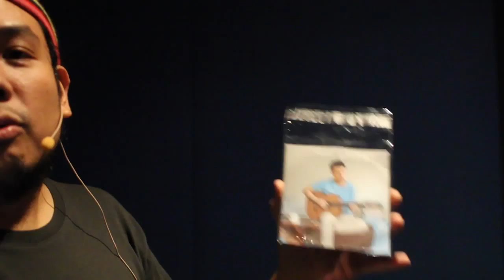มัน...ใช่เล่น LIVE (ครั้งที่ ๐๑ ) - หมู Muzu Part 04/04 [HD]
บันทึกการแสดงสดจากรายการ
มัน...ใช่เล่น LIVE ครั้งที่ ๐๑  - หมู Muzu
93 MUN FM (เชียงใหม่)